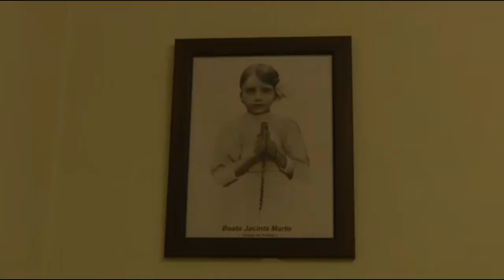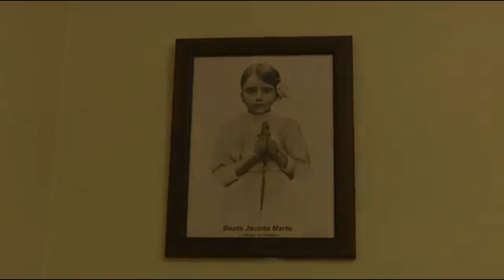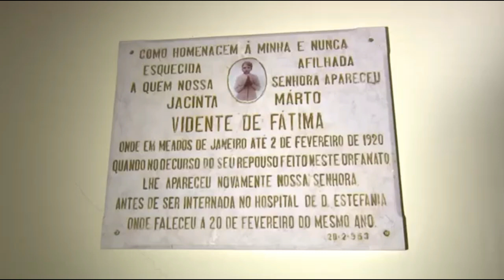Os últimos dias de Santa Jacinta Marto, uma dos três pastorinhos.[SacraTour]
Onde foi o local dos últimos dias de Santa Jacinta Marto? Quem foi Jacinta Marto? A pequena Jacinta Marto, foi uma dos três pastorinhos que afirmou ter visto Nossa Senhora na Cova da Iria, em Fátima. Ainda tão pequena teve que deixar seus pais e ir para Lisboa, em Portugal, para tratar de sua doença. Conheça este local onde ela passou seus últimos dias, o orfanato de Nossa Senhora dos Milagres. Tiveram muitos acontecimentos depois de sua morte, onde nos leva a viver um grande mistério. Do Céu, a Jacinta continua atenta ao mundo.

Caminhe rumo à maior intimidade com Deus e ao fortalecimento de sua fé. Conheça nossas peregrinações